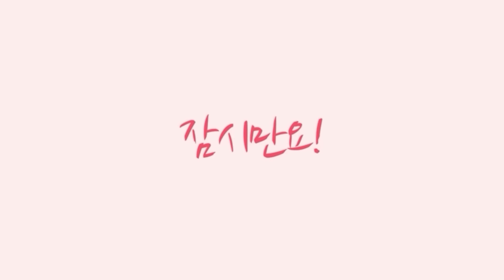탈북1년차 리정혁이 미?쳤습니다 탱크를 사왔습니다.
안녕하십니까 정유나TV 정유나 입니다.
드디어 정혁이가 미쳤습니다?
탈북1년차인 정혁이가 부담감보단 책임감으로 탱크같은 차를 사왔네요.
과연 그 책임감! 어디까지 가나 지켜봅시다!